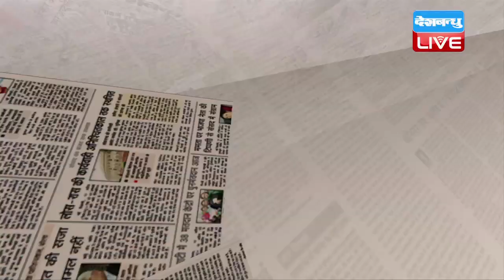HamariRai | हार कर भी जीत गए Rahul Gandhi | 18 Dec.2017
HamariRai | हार कर भी जीत गए Rahul Gandhi
आज का दिन कांग्रेस और बीजेपी के लिए वो इम्तिहान की घड़ी थी...जिसे पास करने के लिए दोनों ने ही अपनी पूरी जान लगा दी थी...गुजरात और हिमाचल में जीत का डंका बजाने के लिए बीजेपी की तरफ से क्या पीएम और कांग्रेस की ओर से क्या राहुल गांधी दोनों ने ही एड़ी चोटी का जोर लगा दिया था...चुनाव की रणभेरी बजने से लेकर चुनाव के दिन तक राहुल और पीएम दोनों दिल्ली का ठिकाना छोड़ कभी गुजरात की गलियों में घूमते, तो कभी पहाड़ पर चढ़ाई करते...लेकिन कांग्रेस की कड़ी चुनौती के बावजूद बीजेपी आज इस अग्निपरीक्षा को पास कर गई...बीजेपी ने गुजरात का गढ़ भी बचा लिया और हिमाचल में कमल भी खिला दिया...